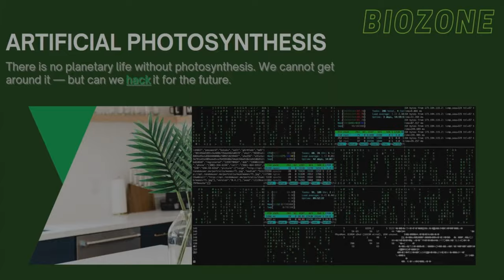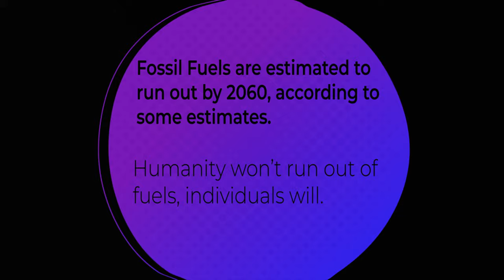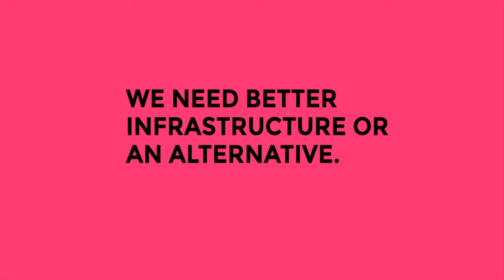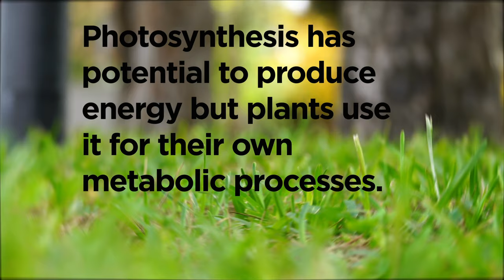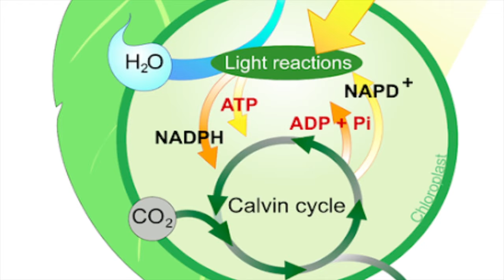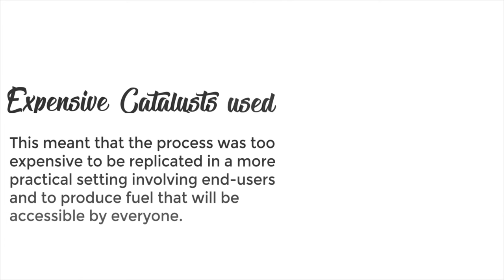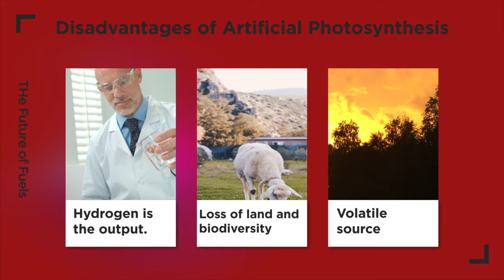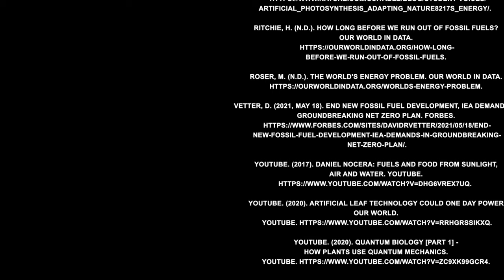Artificial Photosynthesis: The Sustainable Fuel of the Modern Era.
Energy is a commodity that is precious and with the rising demand of the growing population, it is going to get increasingly valuable.
To add to this problem - we as a society are highly reliant on fossil fuels. Unsustainable and environmentally unfeasible due to the carbon emissions, it is high time we must develop alternative fuels. Elon Musk is even offering 100 million to keep them in check.

Our most common renewable energy sources - solar energy and wind energy have been heavily researched and scientists have attempted to incorporate them for decades. The keyword here is attempt, there hasn't been any significant success.

What if we solve both these things - our fuel demand and our responsibility towards Mother Nature, in one go? Artificial Photosynthesis promises to be that.

0:00 Overview
1:17 Energy Demand and the impending Energy Crisis
4:00 Photosynthesis and Energy
6:10 Photosynthesis' mechanism and Artificial Photosynthesis
8:25 Modern Artificial Photosynthesis
9:50 Pros and Cons
10:30 Summary and a look into the future